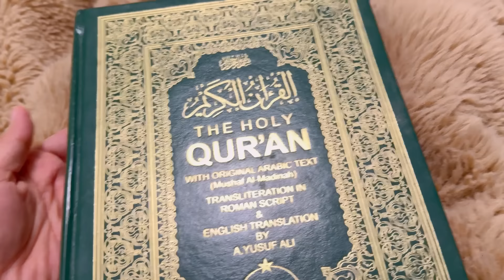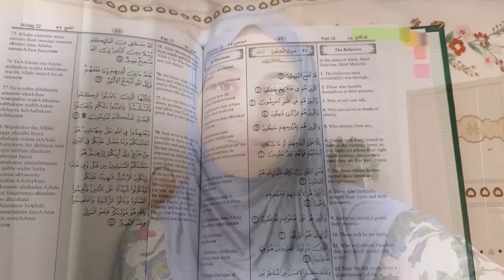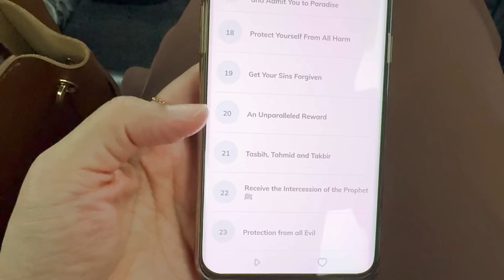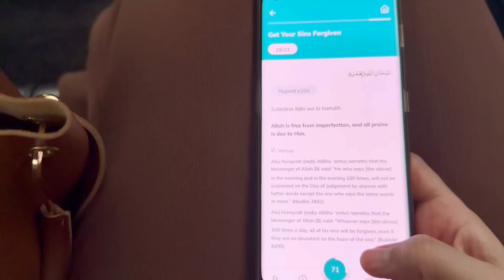A Day in My Life: Iftaar in China with Pakistani Flavors (ZamZam Restaurant)